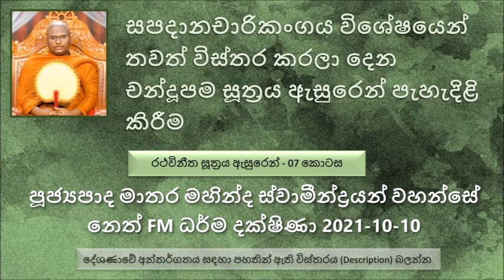තමන්ට කෙනෙක් උදව් කරාම ඒ කෙනා කරපු බව මෙනෙහි කිරීමත් මතක් කිරීමත් ප්‍රතිඋපකාරයක්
සපදානචාරිකංගය විශේෂයෙන් තවත් විස්තර කරලා දෙන චන්දූපම සූත්‍රය ඇසුරෙන් පැහැදිළි කිරීම
මෙතෙක් ධර්ම දේශණා වල සාරාංශය ( කලින් දේශණා කොටස් පරිහරණය කරන්න ) playlist එක මගින් මෙතක් ගුවනට මුසු වූ සියළු කොටස් පරිහරණය කර හැකිය. )
සඳ අහසෙහි ගමන් කරනකොට මේ ආකාශයේ කිසිම කෙනෙක් එක්ක මිත්‍ර කමක්,සෙනෙහසක්, ආලයක් ,සම්බන්ධකමක් , තණ්හාවක් , ප්‍රාර්ථනාවක් මේ හඳට නැහැ. එසේ කිසිම දෙයක් නැතිව ආකාශයේ ගමන් කරන හඳ  අපිට කවදාවත් එපා වෙලා නැහැ. අපිට හඳ ගැන එහෙම එපාවීමක් එන්නේ නැහැ. අන්න ඒ වගේ පිණ්ඩපාතය වඩින්න
කය වෙනතකට යොමු කරගෙන සහ සිත වෙන අතකට යොමු කරගෙන වඩින්න කියල ….
ගමන්තරික විහාරයේ අනතුරු බහුලයි අරණ්‍යක විහාරයකට වඩා. මොකද එහෙම කියන්නේ.. ධර්ම දේශණාව ශ්‍රවණය කරන්න.
හැමදාම වඩින කොට කුල ගෙදරකට අලුතෙන් වඩින කෙනෙක් වගේ ( නිත්‍ය නවකයෙක් වගේ )  සිත හදාගෙන සිත ආරක්ෂා කරගෙන පිණ්ඩපාතයට වඩින්න කියල තථාගතයන් වහන්සේ වදාල සේක.
නූගත් සමාජයේ නූගතාගේ ප්‍රශ්න මේවා ග්‍රාම්‍ය ගති හෙවත් ලාමක පහත් අදහස් ලෙස…
උද්දච්ච කුකුක්ච්ච කියන්නේ මොකද්ද ? තමන් කරපු වැරදි වලට තැවී තැවී ඉන්න එක.
වෙච්ච දේවල් ගැන ආයෙත් නිවැරදි කරන්න බැහැ
කෙනෙක්ගේ පෞද්ගලිකත්වය හොයන්නේ ග්‍රාම්‍ය ගති නිසා, අනුන්ගේ පෞද්ගලික තොරතුරු විමසා විමසා අහන එක ග්‍රාම්‍ය ගතියක්
මේ රහතන් වහන්සේලා දෙනමම  අරහත් බවට පත් වෙලා අවුරුදු 30ක් යනකම් සිතුල්පව්ව විහාරයේ ඉඳල තමන්ගේ මවගේ ගමට වැඩියේ මවට අනුග්‍රහ කරන්න.
තමන්ට කෙනෙක් උදව් කරාම ඒ කෙනා කරපු බව මෙනෙහි කිරීමත් මතක් කිරීමත් ප්‍රතිඋපකාරයක් පිංවතුනි මතක තියාගන්න.
ගොඩක් භික්ෂුන් වහන්සේලාට මේ සම්ප්‍රදාය රැකගන්න ගිහින් ගොඩාක් වැඩ වැඩි වෙලා තිබෙනවා දායක පිරිස ගොඩක් දේවල් බලාපොරොත්තු වෙන්නේ නැති වුණා නම් භික්ෂුන් වහන්සේලාට තමන් වහන්සේලාගේ කාර්යය ඉතාමත් හොඳින් ඉටු කරගන්න පුළුවන්.
 මේ දේශණාව තුල කාශ්‍යප මහා තෙරුන් ගැන මහා ගුණ වර්ණනාවක් බුදුරජාණන් වහන්සේ වදාළේ කුමන හේතුවක් නිසාද